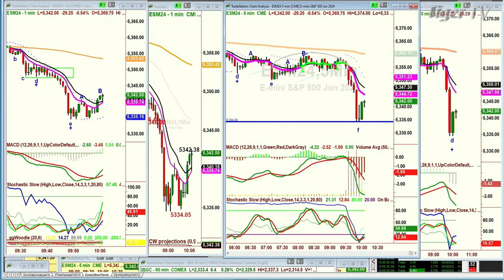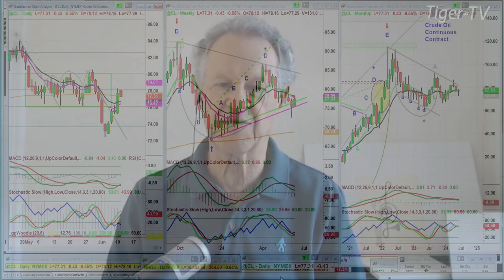June 11th 10AM ET Market Update on TFNN - 2024